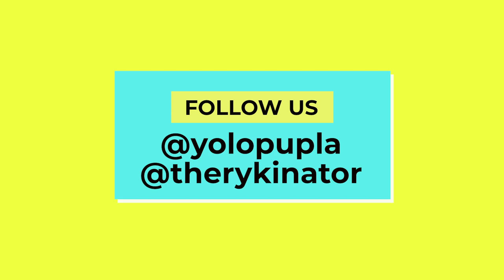WHY I DON'T RECOMMEND A BELGIAN MALINOIS AS A PET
Ryka the Belgian Malinois and Mom Jillian are training Heel or Fuss in German meaning by the foot.

Begin training your dog to heel by practicing luring and shaping with big rewards. Duck Jerky (our favorite is Nudges on Amazon) is our go to reward. Ryka goes nuts over the tennis ball so fetch is used often as a reward as well. Ryka and Jillian practice heel (fuss) on the right side, middle (mitte), and are in the process of learning heel on the left side (links).

Ryka the Belgian Malinois began training 10 minutes twice a day and the time has increased each week. Be sure to end all training sessions on a high note and make sure play is a part of the deal!

or visit yolopup.com

For more information on Ryka the Belgian Malinois, follow instagram.com@therykinator